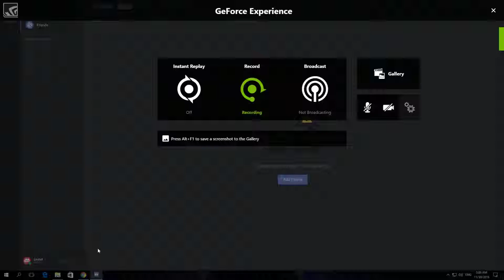How To Enable In Game Overlay In Discord